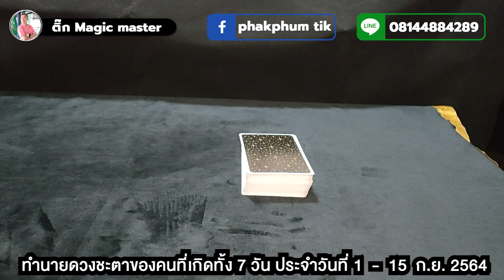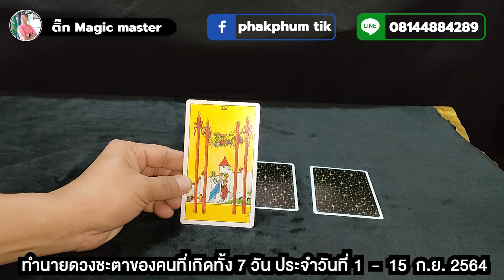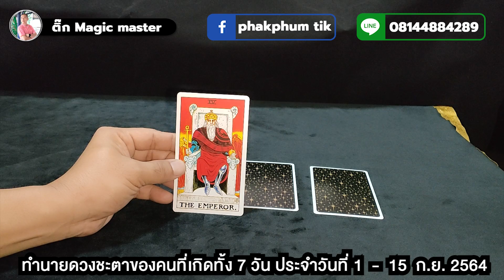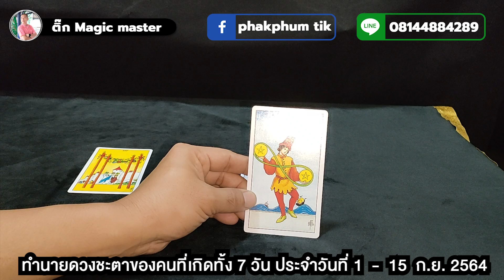ทำนายดวงชะตาของคนที่เกิดวันอาทิตย์ประจำวันที่ 1 - 15 ก.ย. 2564 | ติ๊ก Magic Master| ตำหนักดวง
ทำนายดวงชะตาของคนที่เกิดวันอาทิตย์ประจำวันที่ 1 - 15  ก.ย. 2564 | ติ๊ก Magic Master